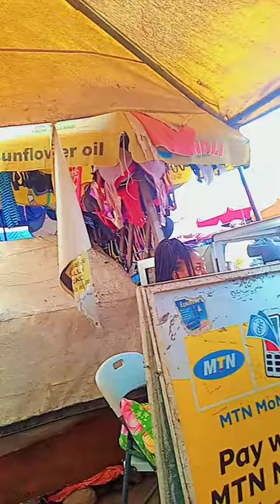🥕 carrot soup with lots of love 🥰foodlover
ghana food @Obaanni going to the market to get some food staff to prepare carrot soup with goat 🐐 and chicken 🐔 wings and fufu for the birthday girl.